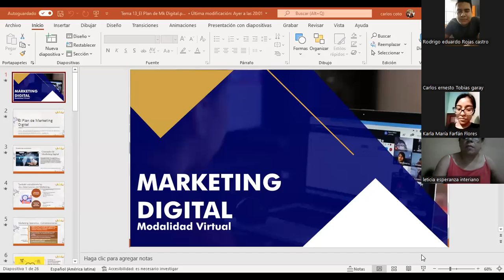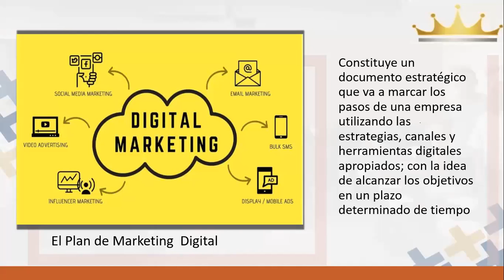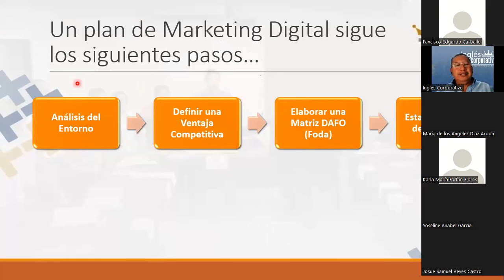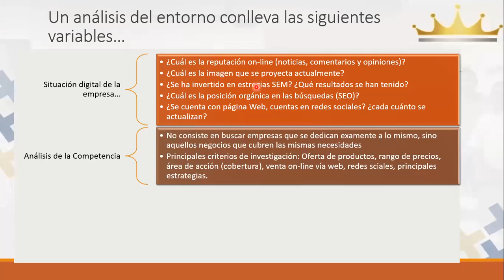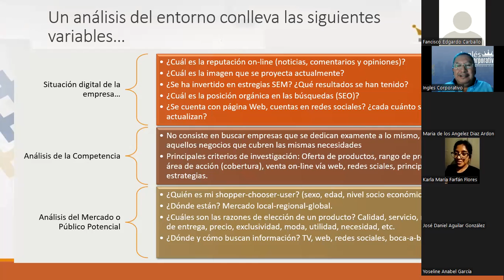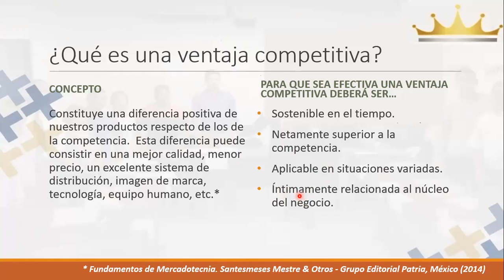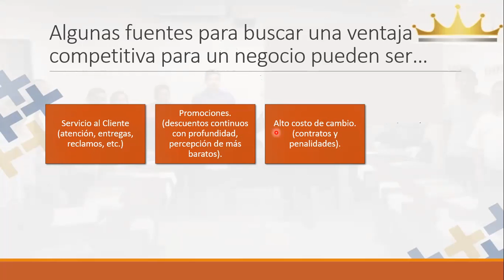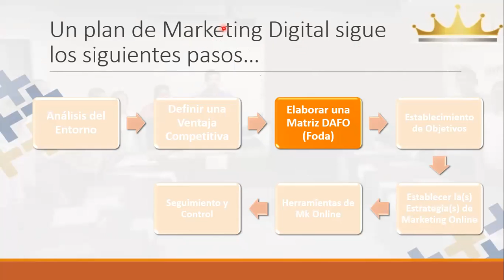Ingles Corporativo-Sesión 13-Campaña Inbound.